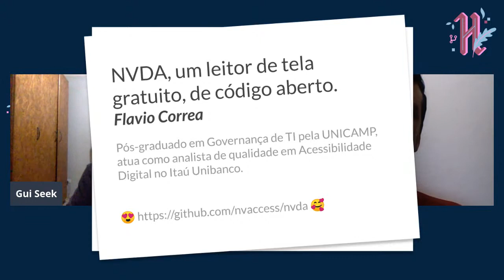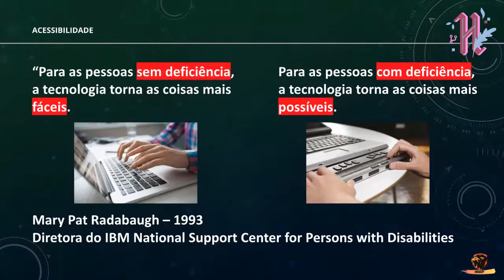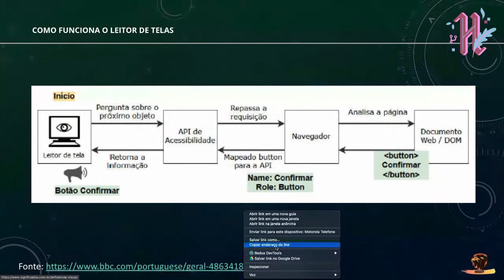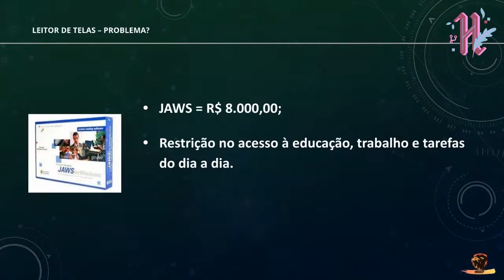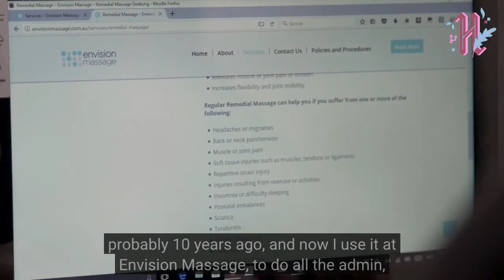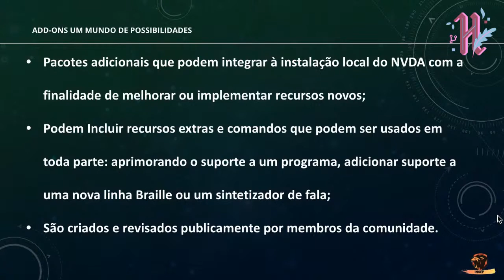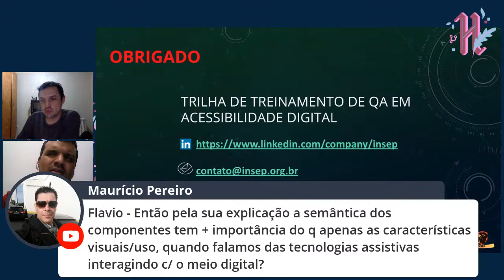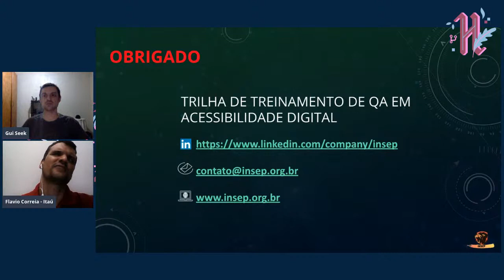NVDA, um leitor de tela gratuito, de código aberto e acessível. - Hacktoberfest Brasil 2020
Apresentação: Guilherme Siquinelli (@guiseek)
Palestra: Flavio Correa

Graduando em Administração pela Universidade Estácio de Sá, pós-graduado em Governança de TI pela UNICAMP e graduado em Musicoterapia pela Faculdade Paulista de Artes (FPA).
Atua como analista de qualidade em Acessibilidade Digital no Itaú Unibanco. Anteriormente, ao longo de 8 anos, passou por Gestão de Incidentes e de problemas na área de Governança de TI.
É técnico em Emprego apoiado para inserção de pessoas com deficiência no Mercado de Trabalho.
Volutariamente faz a gestão do INSEP (Instituto Socioesportivo Paratleta), onde também é atleta paralímpico.